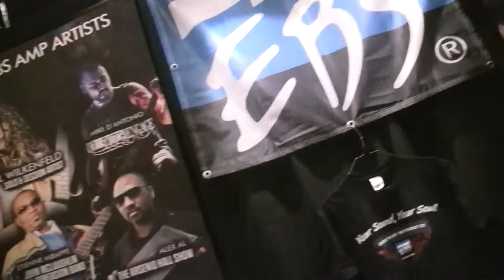EBS Bass Gear Rocks INDIE POWER!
EBS Bass Gear from Sweden Rocks INDIEPOWER TV at BASS PLAYER LIVE in Hollywood!

→  YouTube.com/IndiePowerTV1  ←

Facebook.com/IndiePowerOnline
Twitter.com/Indie_Power